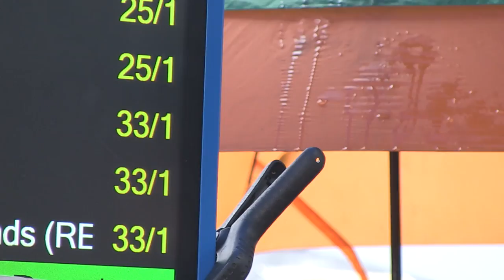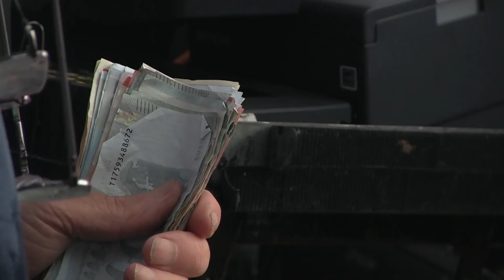Against The Odds Trailer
DVD available from The Irish Injured Jockeys and selected outlets